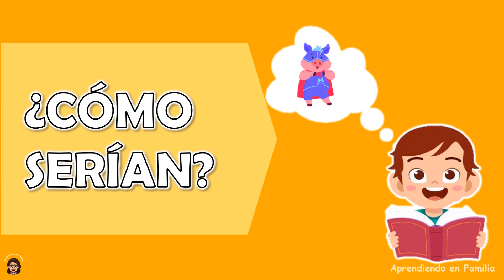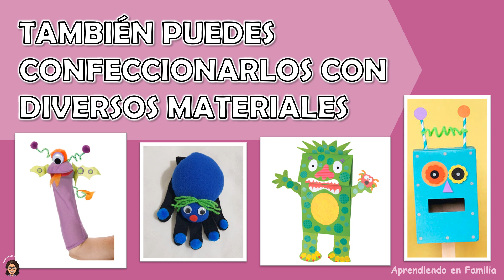CREAMOS UN PERSONAJE FANTÁSTICO - SEMANA 32 (Recurso Aprendo en Casa) / Aprendiendo en Familia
Miércoles 10 de Noviembre: "Creamos un personaje fantástico ⭐